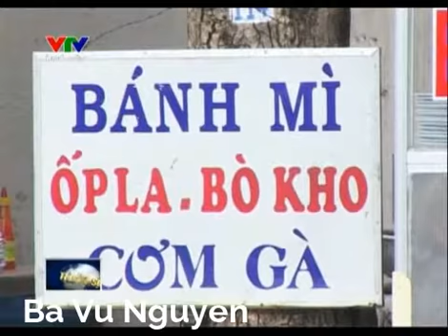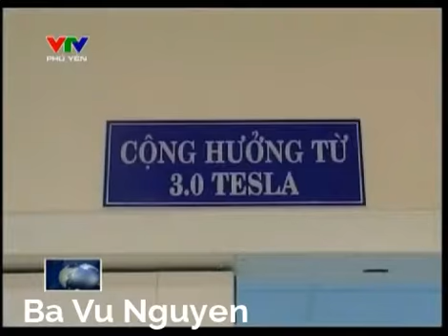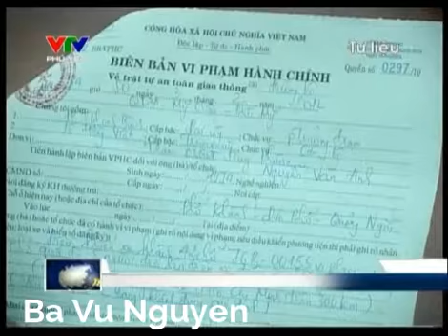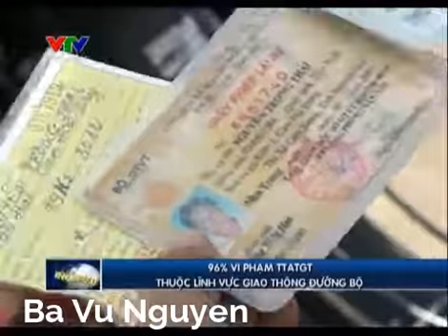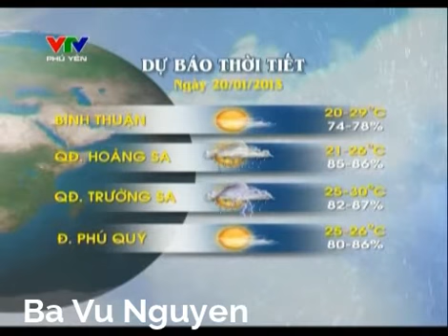Thời sự Trưa (11h30) - Ngày 20/01/2013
Những vấn đề được dư luận quan tâm vừa diễn ra trong ngày, tin tức mới nhất từ các tỉnh Bình Định, Phú Yên, Khánh Hoà, Ninh Thuận, Bình Thuận và Lâm Đồng... sẽ được VTV Phú Yên cập nhật một cách kịp thời trong bản tin Thời sự 11h30 hàng ngày. Mời quí khán giả chú ý đón xem. Quí khán giả có thể xem lại tại

Những nội dung chính:
1. Hơn 11.00 suất quà Tết dành cho người nghèo
2. Bình Định: Trao quà cho ngư dân
3. Hôm nay, thông tư về an toàn vệ sinh thực phẩm có hiệu lực
4. Đưa vào sử dụng bệnh việc ung thư Đà Nẵng